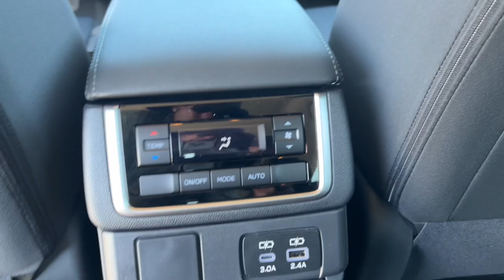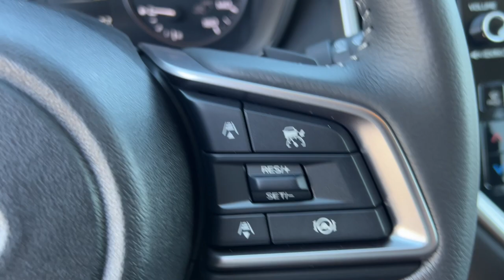2024 Subaru Ascent Premium NV Northern Nevada, Reno, Lake Tahoe, Carson City, Roseville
New 2024 Subaru Ascent Premium available at Lithia Subaru of Reno located in 2270 Kietzke Lane, Reno, NV, 89502. Servicing the Northern Nevada, Reno, Lake Tahoe, Carson City, Roseville area.

You will be amazed by this   2024  Subaru Ascent. This luxurious Ascent delivers confidence and comfort on every journey. Advanced safety tech, spacious 3-row seating, and a host of passenger amenities give your family all the advantages. Enjoy every adventure in this capable Ascent. Come in for a fun and easy test drive. Our team will make it the best part of your day.